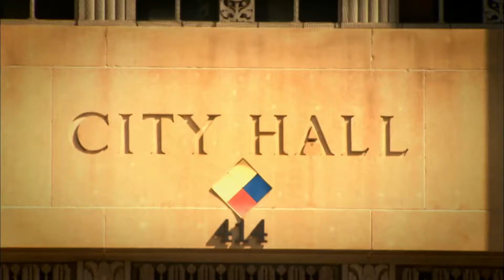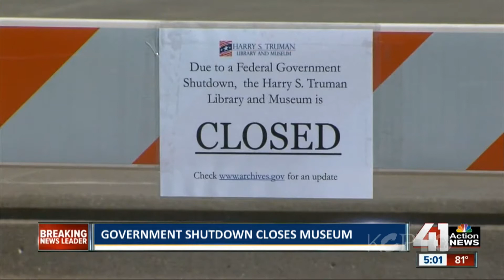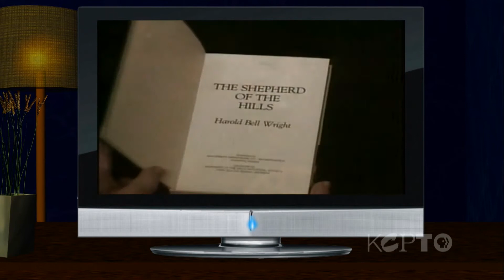Kansas City Week in Review - October 4, 2013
Truman Museum shutters its doors...

The Truman Presidential Museum shutters its doors in Independence. One of the most visible casualties of the federal shutdown in our metro. Where else though were Kansas Citians being inconvenienced this week as a result of Democrats and Republicans not being able to agree on a budget in Washington?

Head Start feels budget axe

Around 250 kids in metro Kansas City are being denied access to the program that prepares low-income children for school. In our region, 1,561 children in Missouri and 564 in Kansas are losing their Head Start slots. On KCPT's The Local Show last night, special correspondent Sam Zeff took a closer look at cuts to Head Start.

The hits and misses as the metro starts Obamacare

One of the most important components of the Affordable Care Act went online Tuesday, as millions of uninsured Americans got their first chance to enroll in the health insurance marketplace. Nationally, the media amplified reports of technical glitches and long waits to try and log in to the government's official healthcare website. What was the experience in our neck of the woods?

Art under fire

A downtown billboard featuring a gunman taking aim at Kansas City's iconic Scout statue stirred up controversy in the metro this week. Some Native Americans called it's offensive. Others called it simply "nuts," or just plain "weird." The two-piece billboard at the busy corner of 19th and Baltimore in Kansas City's Crossroads District captured plenty of attention over the weekend and the first part of this week before it was abruptly brought down.

Two years since disappearance

We don't talk much about crime on this program. But as this was a massive national and international story when it broke we would be remiss in reviewing this week's news if we did not mention that today marks the two year anniversary of the disappearance of Kansas City infant Lisa Irwin. Her parents say the baby was kidnapped from her Northland home. In the first year after the disappearance, detectives received more than 1,600 tips. Now police say they are lucky to get one a week.